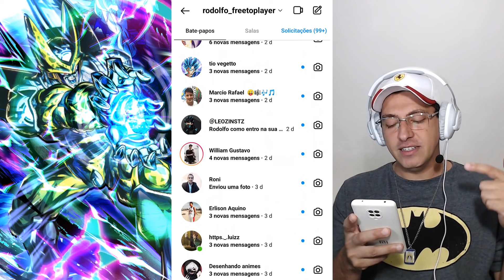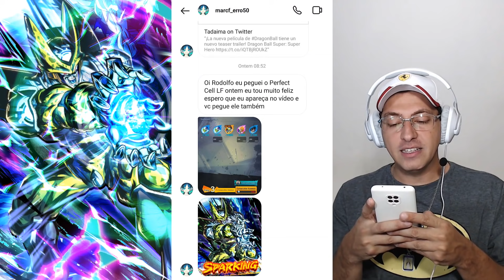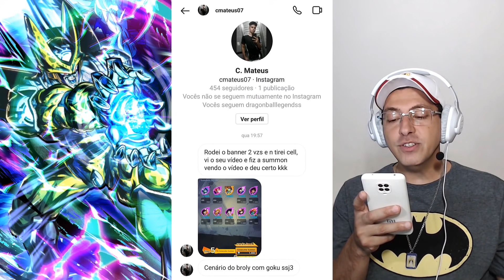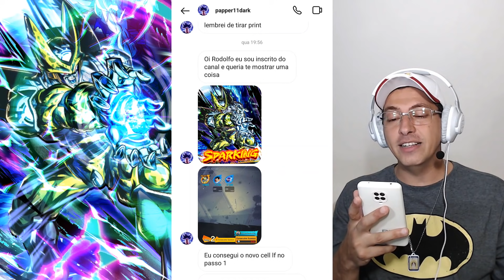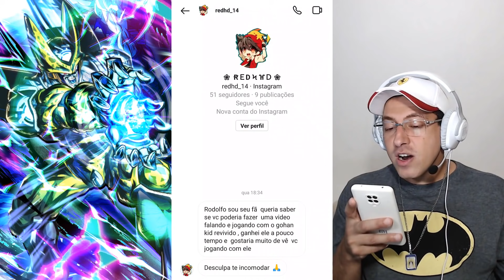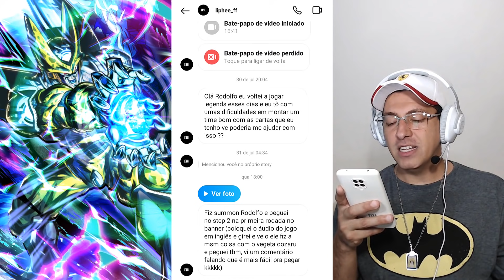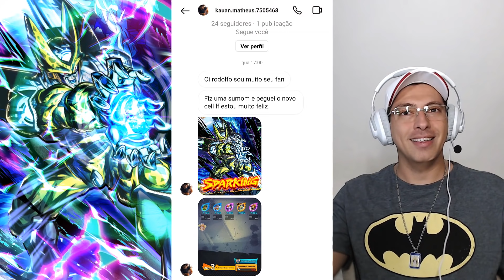MAIS MITADAS NAS SUMMONS DO PERFECT CELL LF - DRAGON BALL LEGENDS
Olá pessoal!
Vou compartilhar com vocês as summons dos inscritos enviadas no direct do Instagram!